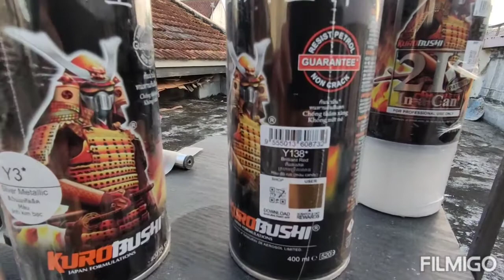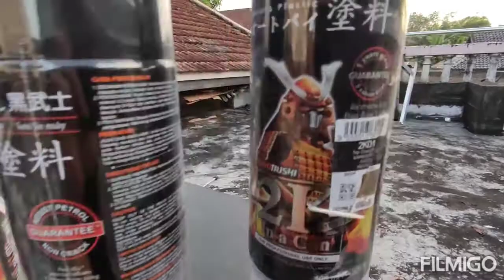Cat velg Fino Merah Candytone By Samurai Paint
Hallo...
Video kali ini berisi tentang bagaiamana cara mengecat velg motor warna merah candy, selamat menonton.